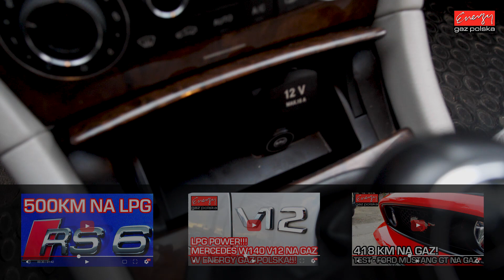Tak wygląda profesjonalny montaż LPG w Mercedesie W203 z silnikiem 1.8 143KM w Energy Gaz Polska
Po raz kolejny udowadniamy, że montaż instalacji LPG do Mercedesa to doskonałe rozwiązanie! A oto dowód. Mercedes W203 z silnikiem 1.8 143KM świetnie sprawdza się z instalacją BRC SQ 32 OBD w pełni zachowując swoje właściwości. Dodatkowo auto będzie oszczędzać 310zł na każdym 1000km przejechanym na gazie. Mercedes z LPG po prostu się opłaca! Parametry profesjonalnego montażu LPG w Energy Gaz Polska:

Marka i model: Mercedes W203
Rok produkcji: 2006 rok
Silnik: 1.8 143KM
Instalacja LPG: BRC SQ 32 OBD
Spalanie PB: 11 litrów
Spalanie LPG: 12 litrów LPG
Oszczędność / 1000 km: 310 zł
Koszt instalacji: 3200 zł
Zwrot instalacji: 10 300 km

Mercedes W203 z LPG test przeszedł znakomicie! A dzięki LPG będzie teraz bardzo oszczędnym autem! Instalacja BRC SQ 32 OBD kosztuje jedynie 3200 zł i dzięki LPG wystarczy tylko 10 300km aby zwróciła się w 100% inwestycja na montaż poniesiona. Od dziś Właściciel Mercedesa na stacjach będzie zostawiał o połowę mniej pieniędzy! :) Średnie spalanie benzyny - 11 litrów, a LPG tylko 12 litrów LPG co przyniesie Właścicielowi 310 zł oszczędności na każde przejechane 1000 km! Zbiornik 55 litrowy zapewni zasięg auta na LPG - około 370 km!

Pytacie Państwo co zamontować do Mercedesa? Odpowiadamy: Najlepsze, markowe, dedykowane instalacje LPG! Ekspert LPG precyzyjnie dobierze instalacje gazową do marki Mercedes!

Mercedes na gaz to niesamowite oszczędności - wykorzystaj je na przyjemności! Gaz do Mercedesa zamontowany profesjonalnie i ze sztuką montażu w Energy Gaz Polska to czysty zysk i brak kłopotu z LPG po montażu. Drodzy Państwo pamiętajcie montując autogaz do Mercedes wybierajcie LPG dedykowane do wymogów danego silnika w Państwa samochodzie! Instalacje gazowe proponowane przez naszą Firmę charakteryzuje niezawodność działania, pewności pracy na LPG.

Jeżeli w dalszym ciągu nie wiesz jakie LPG wybrać do Mercedesa i zastanawiasz się jaki gaz zamontować do Twojego Mercedesa, skontaktuj się z naszym Ekspertem LPG telefonicznie – z przyjemnością doradzimy i odpowiemy na wszystkie pytania z dziedziny LPG pod numerem 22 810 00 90!

Mercedes TEST LPG przeszedł fantastycznie! Na gazie Mercedes w niczym nie ustępuje jednostce napędzanej ON czy BP. Nasi specjaliści przed oddaniem samochodu Klientowi po montażu LPG zawsze sprawdzają jego możliwości i porównują wartości jezdne na obu paliwach aby mieć pewność, że usługa montażu LPG jest na najwyższym poziomie!!!